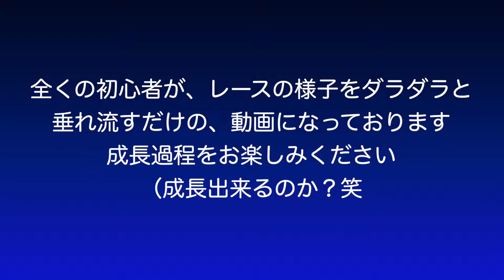【非実況】[マリオカートツアー] in パリ No.02 [ディディーコングカップ]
レースゲームの初心者が、ダラダラと垂れ流すだけの動画です。
果たして上手くなれるか？？